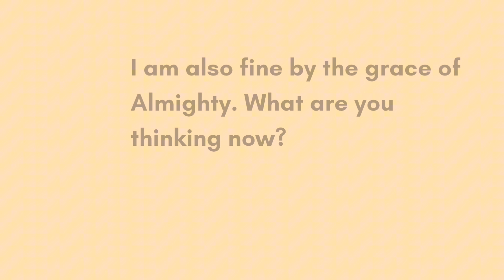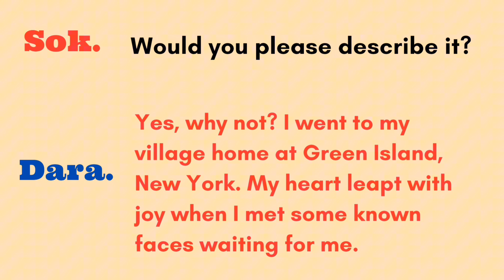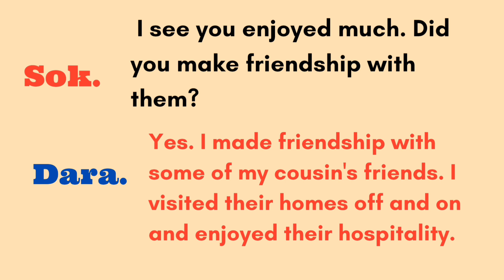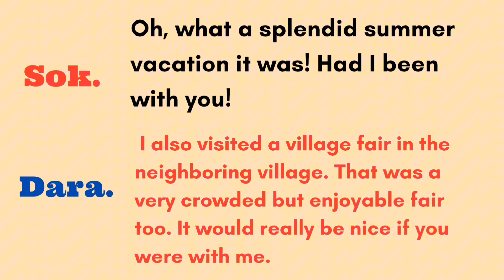Summer vacation conversation (@Learning English)